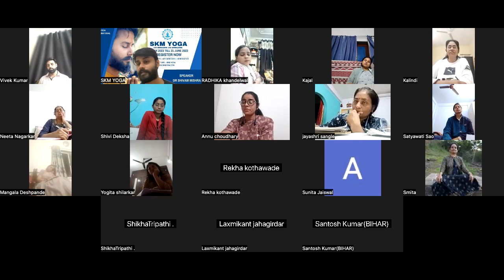PURUSARTH CHATUSYA FOR YOGA NET & JRF | पुरुषार्थ चाटुश्य | DR SHIVAM MISHRA YOGA NET JRF FREE PREP